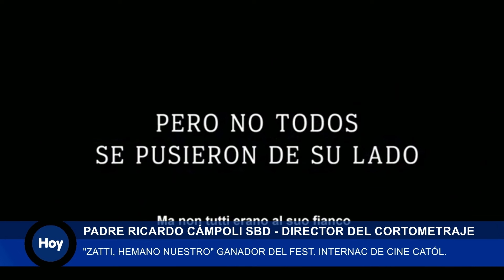"Zatti, hermano nuestro" premiada en el Festival intenacional de cine católico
Entrevistamos al Padre Ricardo Cámpoli sdb, escrito y director del cortometraje premiado